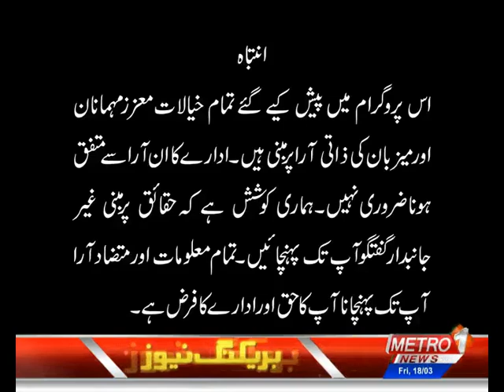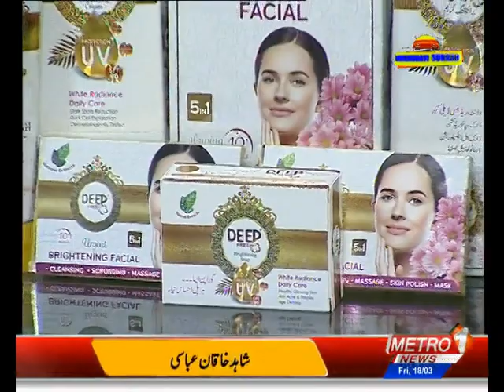Dr Naheed Abrar & Rahat Gaba | Muskurati Subha With Kehkashan Faisal ( Part-1 ) | 18 March 2022